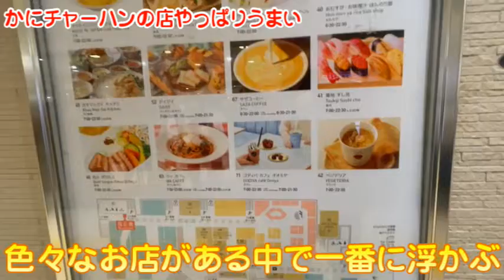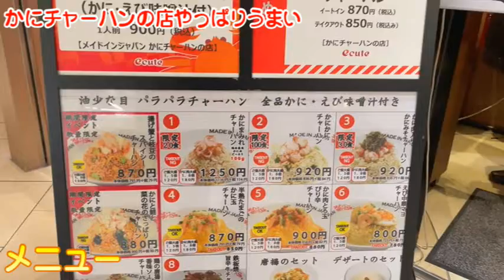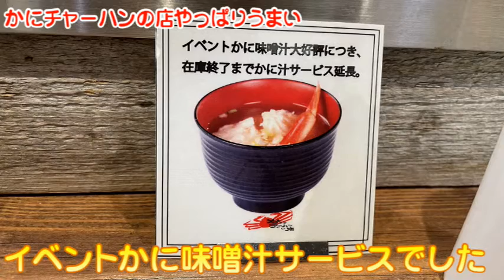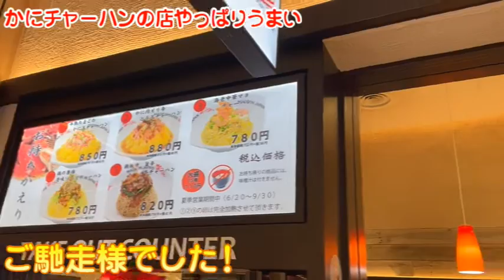【 埼玉グルメ 】かにが１８０ｇ！かにまみれチャーハンをさらにかに肉大盛りで頂く かにチャーハンの店 ／大宮駅 イチオシ看板グルメ８２（飲食店応援５７０）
3000店舗の看板商品を発見してきた

イチオシ看板グルメ８２は
大宮駅構内にある
かにチャーハンの店の魅力に迫りました(^^)/

久しぶりに訪れた
かにチャーハンの店(^^)/

大好きなかにチャーハンを久しぶりに頂くと
以前と変わらない美味しさを頂きました(^^)/

そして
かにまみれ＋かに肉大盛り1.8倍＝１８０ｇは
ありがたいサービスですね(^^)/

そんなかにチャーハンの魅力に迫りました(^^)/

かにチャーハンの店さんはコチラです(^^)/

かにチャーハンの店さんに感謝致します

取材、紹介してほしいお店や経営者がいましたら
コチラのメッセージでコメントを下さい。

しおさん(^^)/

3000店舗の看板商品を発見してきた
看板商品発見アドバイザー
しおさん(^^)/